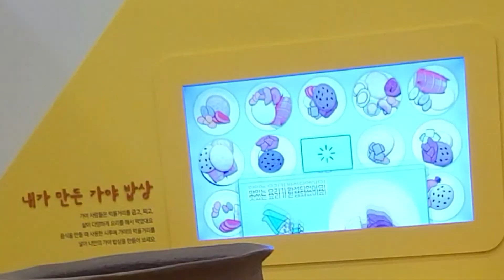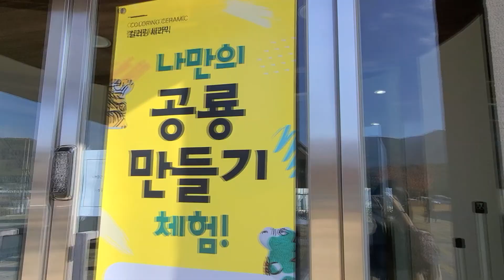어디갈까 찾아보다가 답답해서 내가만든 “김해시 육아지도” // 김해 갈만한 곳 // 연지공원 // 클레이아크 미술관 // 대동승마랜드 // 뽀로로빌리지 // 어린이박물관 등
- 매일 검색만 하다가 직접 만들어본 "김해시 육아지도"
- 저조한 출산율을 조금이나마 높이고자 만든 영상
- 여러분 꼭 두명이상 낳아서 같이 헬육아 합시다ㅠㅡ ㅎㅎㅎㅎ
- 클레이아크 미술관, 낙동강레일파크, 연지공원, 대동승마랜드. 뽀로로빌리지
- 봉황대공원, 김해 어린이박물관